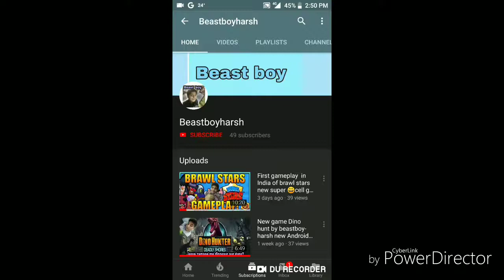Dravne budia se mulakat (gone scary)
Granny horror game dra diya